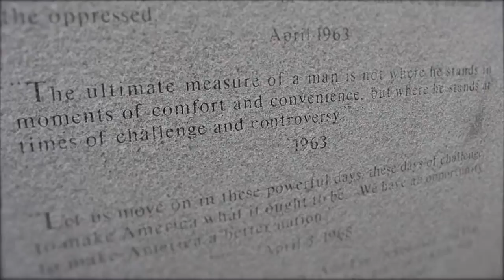Open Music Sessions July 2016: Full Broadcast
On the first Friday of every month, Open Media Foundation holds a free community event, Open Music Sessions, at the Denver Open Media studios (near the Sante Fe Art Walk) that spotlights local performance groups, comedians, musical acts, and nonprofit organizations. The July 2016 broadcast features a live musical performance by local rock band The Take, stand-up comedy from Zach Maas, and a nonprofit spotlight on Colorado Black Arts Festival.